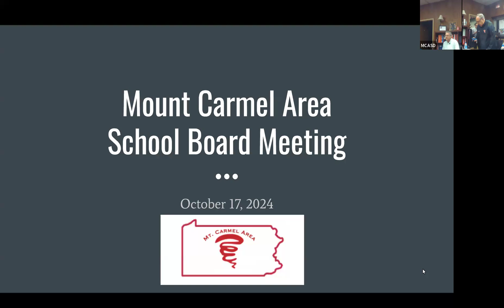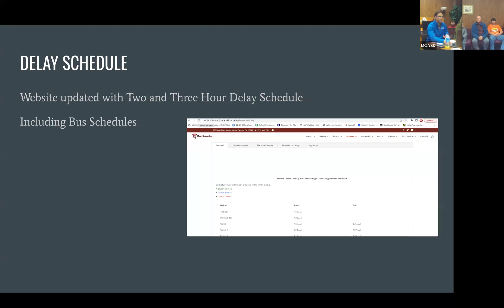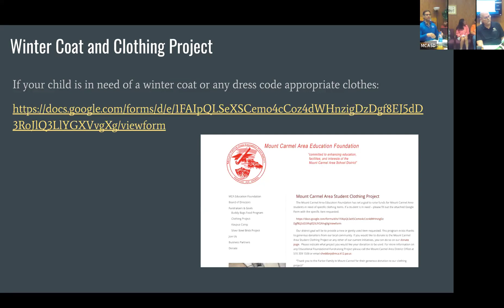Mt Carmel Area School Board Meeting - October 17, 2024